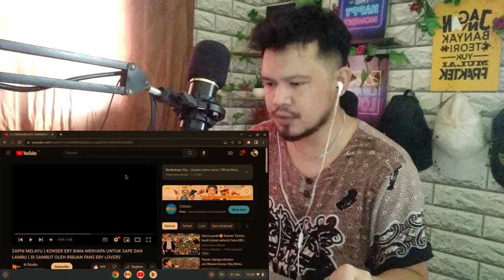PADAT PENONTON❗EBY BIMA - LAKSMANA RAJA DI LAUT (KONSER SAPE) | UJANG HALU REACTION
EBY RIZTA adalah remaja asal NUSA TENGGARA BARAT (BIMA) yang akhir akhir ini MENJADI POPULER dan menjadi PUSAT PERHATIAN PUBLIK setelah mengikuti ajang kompetisi dangdut D'ACADEMY 5 INDOSIAR. Kemampuan bernyanyinya sukses membuat masyarakat indonesia menyukainya. Kini eby Menjadi juara 2 D ACADEMY 5 INDOSIAR.